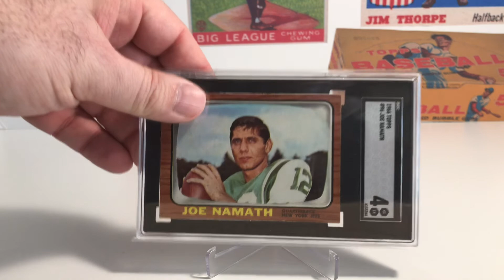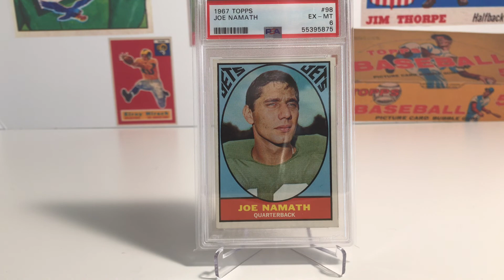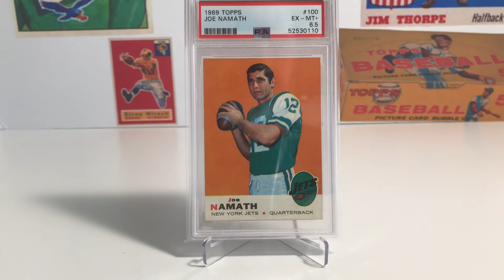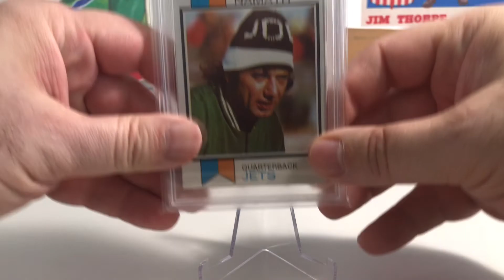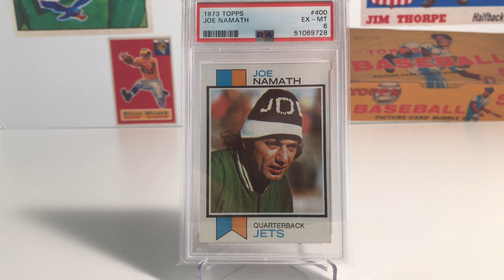Should Joe Namath Be In The Hall of Fame? Vintage Football Cards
Should Joe Namath be in the Hall of Fame? The statsistics aren't great but I don't think you can tell the story of the NFL without talking about Joe Namath. One thing I forgot to mention in the video is teammate Sherman Plunkett is credited with giving him the nickname Broadway Joe after he appeared on the SPorts Illustrated cover in 1965.